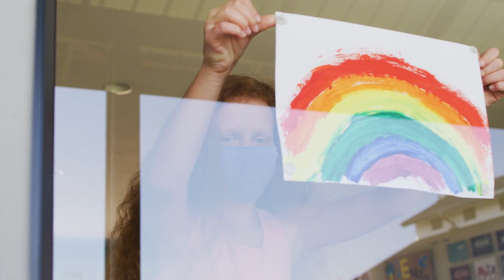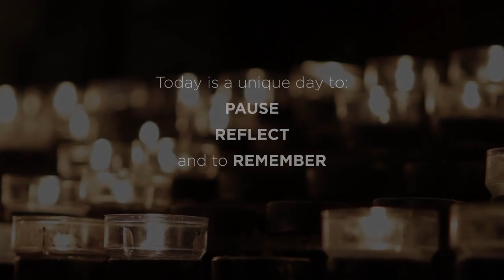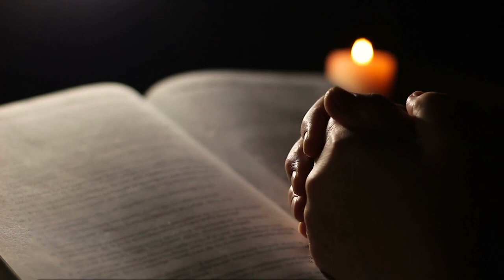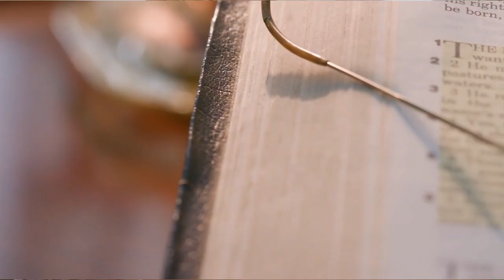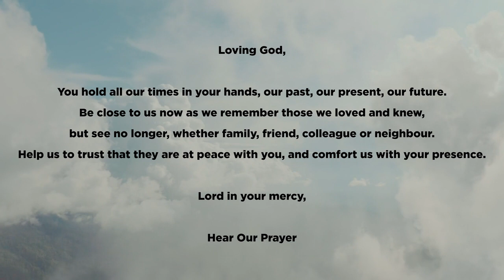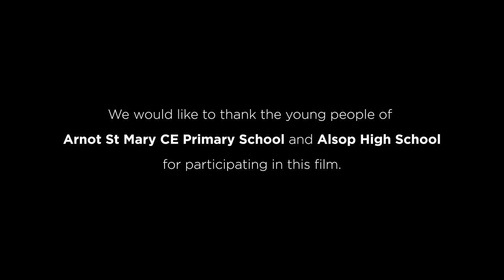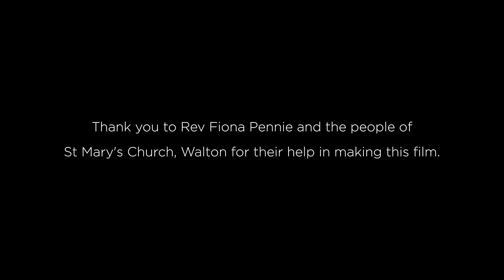National Day of Reflection - Alsop High School 2023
This Act of Collective Worship provides an opportunity to PAUSE and REFLECT on the National Day of Reflection. March 23rd 2023 is the third anniversary of the first UK lockdown.